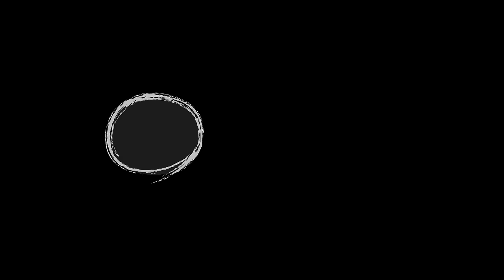แม็กซ์ เจนมานะ - ถ้าพระอาทิตย์ (Dracula) [Official MV]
ศิลปิน: แม็กซ์ เจนมานะ
สังกัด: i am (ไอ-แอม)
เนื้อร้อง/ทำนอง/เรียบเรียง: แม็กซ์ เจนมานะ/ธาฤทธิ์ เจียรกุล

ดาวน์โหลดเพลงได้ที่ หรือ iTunes store
สำหรับเสียงรอสายกด 2222 โทรออกบอกชื่อเพลง (เฉพาะระบบทรูมูฟ)

ติดตามข้อมูลข่าวสารของ แม็กซ์ เจนมานะ และค่าย i am เพิ่มเติมได้ที่